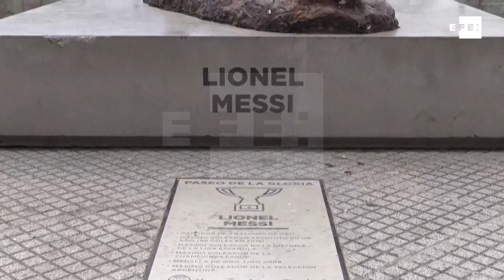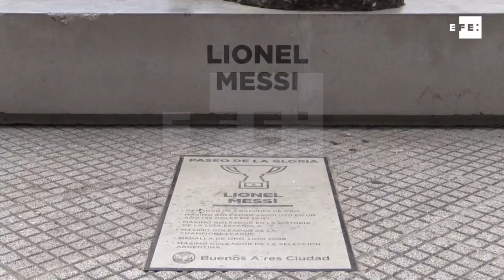Estatua de Messi amanece sin piernas en Buenos Aires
Buenos Aires, 4 dic (EFE).- La estatua de Lionel Messi, ubicada en el Paseo de las Glorias de Buenos Aires, fue víctima de un ataque de vandalismo al aparecer este domingo con sus piernas cortadas.

Este es el segundo acto vandálico que sufre esta estatua inaugurada el 28 de junio de 2016 en la Costanera Sur de la capital argentina ya que en enero de este año también sufrió destrozos.